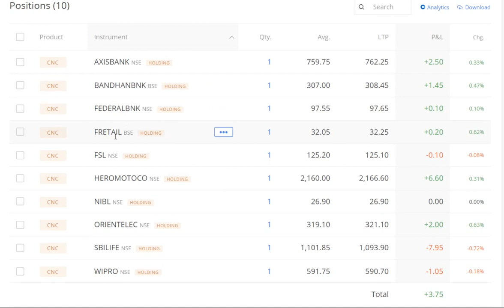5Share300Days EP29: Todays added stock for 20% return, Zerodha, rich, Wealth, Money, Share, 90-21-2X